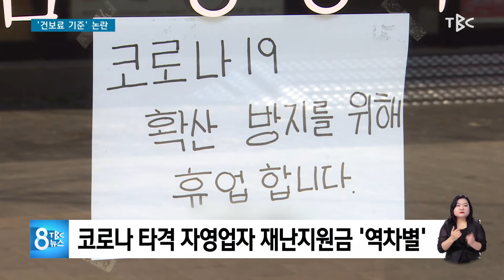건보료 기준 논란 210809 [TBC-띠비띠]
코로나 타격 자영업자 재난지원금 역차별